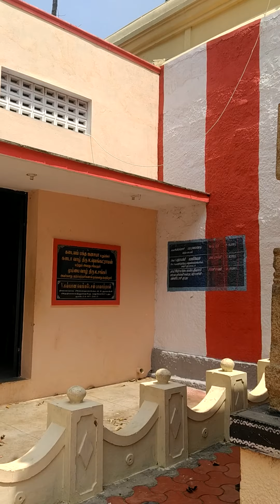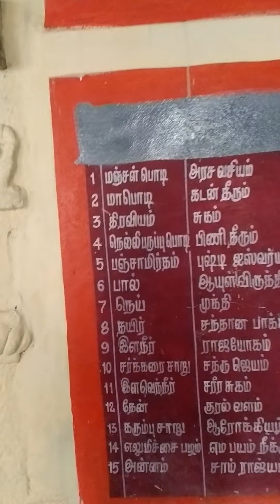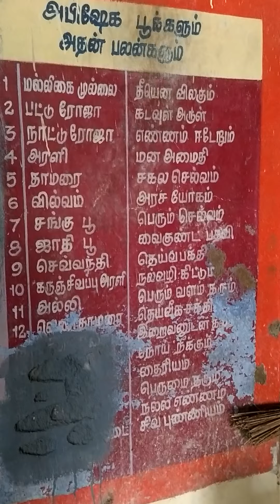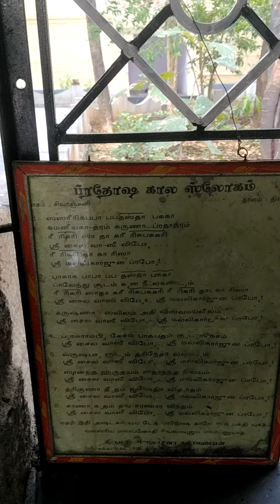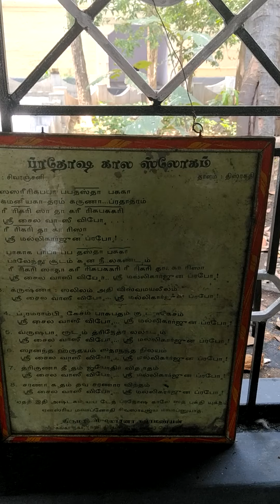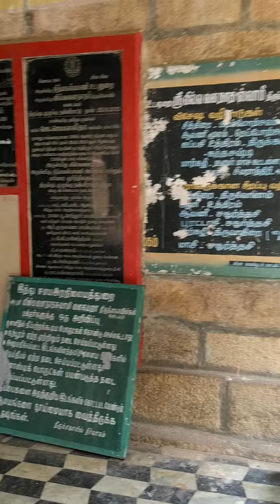Shi an tharidsanamபார்த்து சப்ஸ்கிரை பண்ணுபவர்கழுஙக்கு பலணுண்டு(2)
see know unferdtand